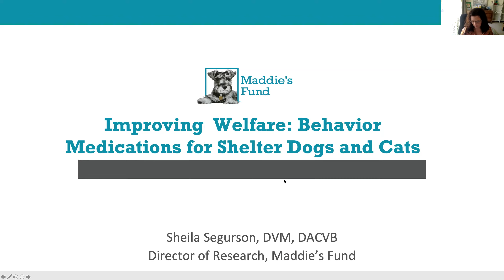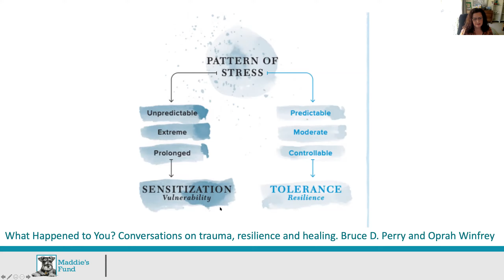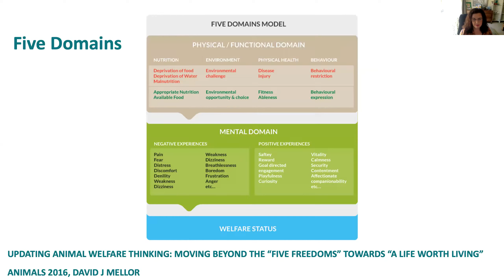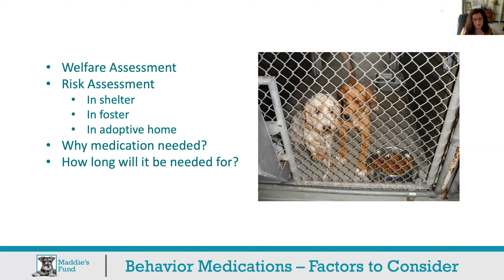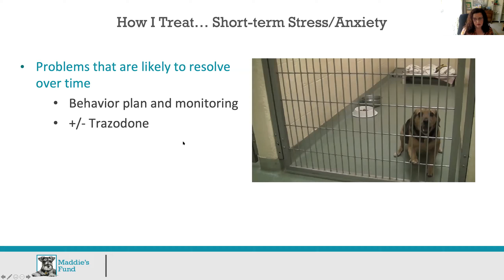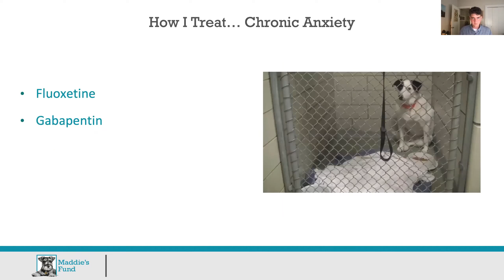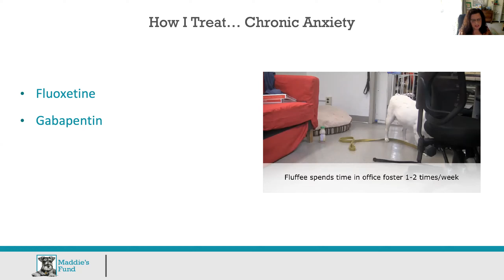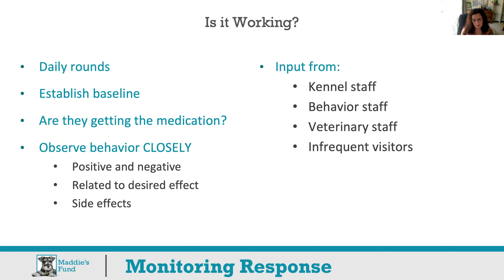The Wednesday Summit: Behavior Medications with Dr. Sheila Segurson | July 7, 2021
The Wednesday Summit offers shelters and rescues a chance to talk through the most current animal sheltering challenges! Topics will change each week. ThankstoMaddie for making education like this possible.